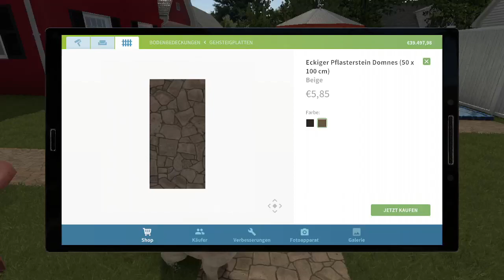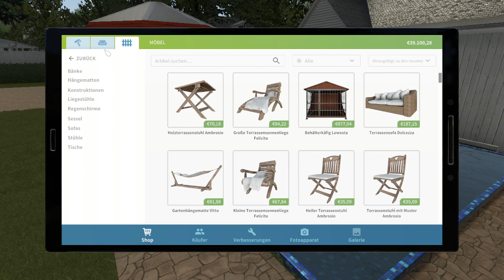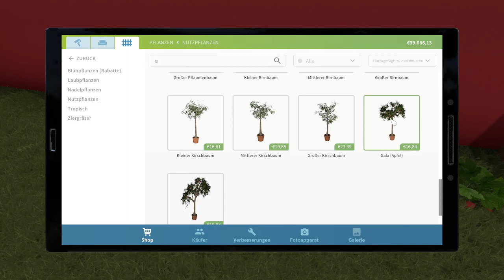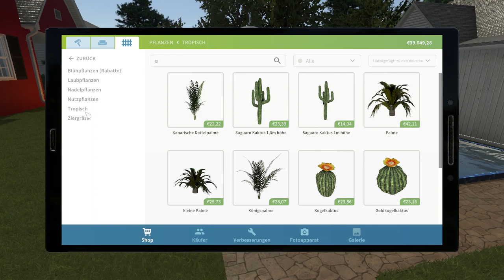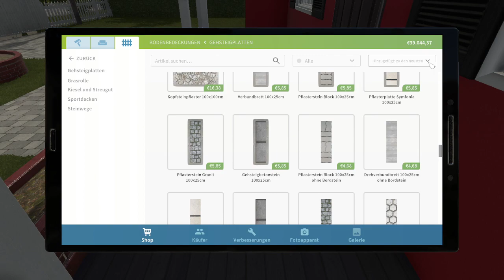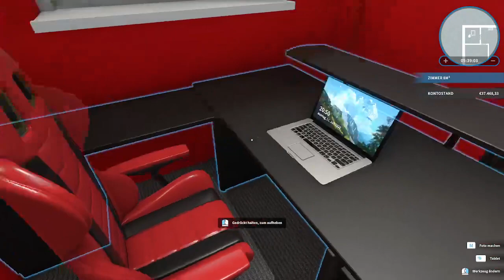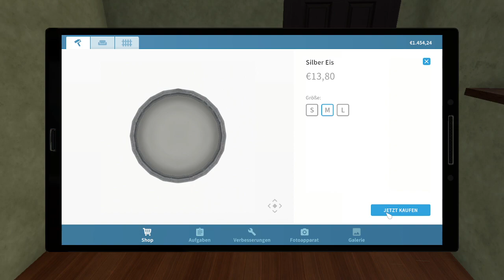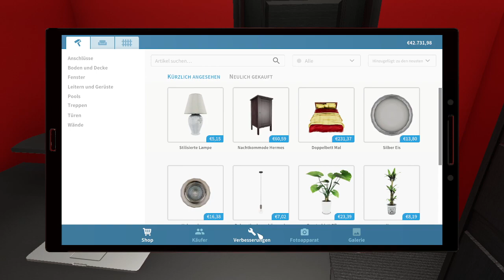House Flipper 🏠 028: Kies ist das bessere Rasen | Lets Play